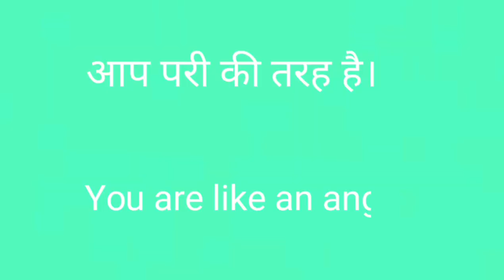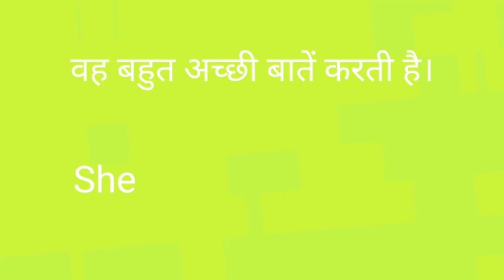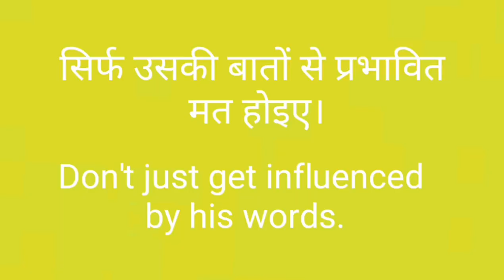Hindi to English speaking practice😃